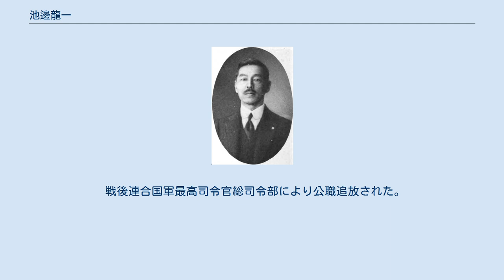池邊龍一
池邊龍一 池邊 龍一（いけべ りゅういち、1881年（明治14年）1月1日 - 1960年（昭和35年）1月11日）は日本の外交官。
内閣総理大臣秘書官等を経て、東洋拓殖総裁として大日本帝国下における植民地経営にあたった。
第二次世界大戦後連合国軍最高司令官総司令部により公職追放された。
 長崎県出身。
池邊政五郎の三男。
私立商工中学校を経て、1904年東京高等商業学校（現一橋大学）卒業。
 外務省入省。
1907年韓国統監府属。
外交官及領事官試験合格の同期に吉田茂（のちに内閣総理大臣）、広田弘毅（のちに外務大臣）、武者小路公共（のちに駐ドイツ大使）、平田知夫（第一次世界大戦でモスクワ総領事在任中、39歳で夭逝）、林久治郎（のちに駐ブラジル大使）、尾崎洵盛（のちに陶磁器研究家）などがいる。
 内閣総理大臣秘書官、東洋拓殖副総裁を経て、東洋拓殖総裁に就任。
日本統治時代の朝鮮や満州国、華北、南洋諸島など、大日本帝国下の植民地経営などにあたった。
 また1925年から1931年まで南洋興発監査役を務めており、南洋興発が東洋拓殖の影響下にあることがわかる。
 戦後連合国軍最高司令官総司令部により公職追放された。
1960年、東京で死去。